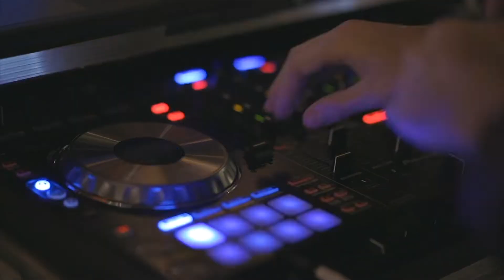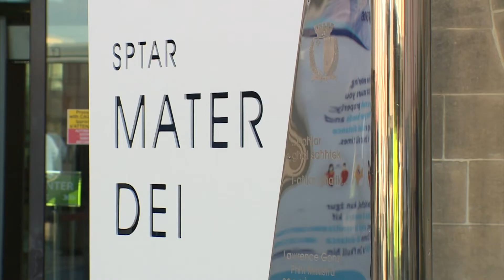Rekord ta’ każi; 733 każ ġdid ta’ COVID-19